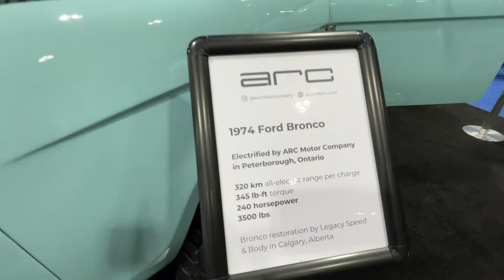1974 Ford Bronco Electric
1974 Ford Bronco Electrified